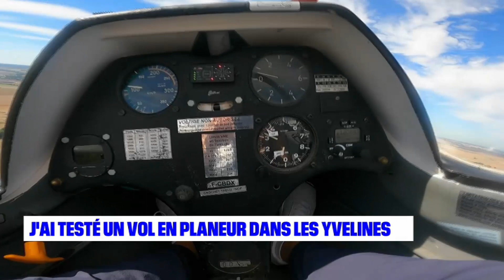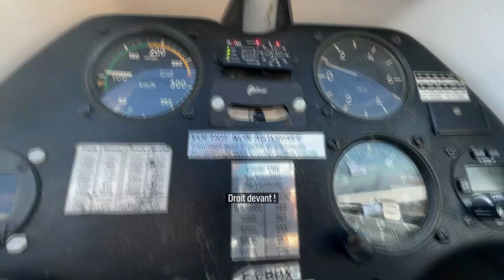ARIANE A TESTE UN VOL EN PLANEUR !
Cette semaine Ariane a profité des derniers beaux jours pour découvrir un nouveau sport et surtout prendre de la hauteur en testant un vol en planeur, dans les Yvelines à l'aérodrome de Beynes!
Entourée de vélivoles, elle a même pu piloter seule l'engin à 1000m d'altitude et une vitesse de pointe à 120km/h !
Si Ariane n'a  plané qu'1h en 2 vols de 30 min, il est possible de planer jusqu'à 9h et parcourir près de 1000km!
C'est un véritable sport...Il existe même des championnats du monde de planeur avec des voltigeurs  et des vitesses record à 280km/h Attention, sensations fortes garanties !